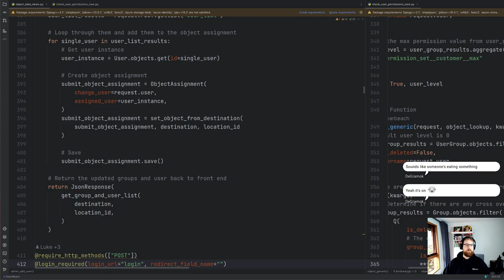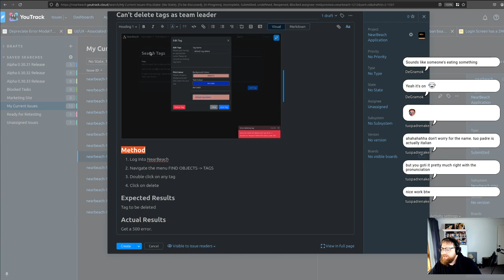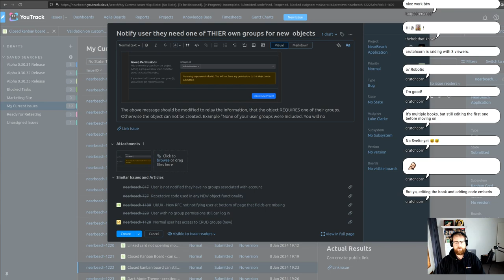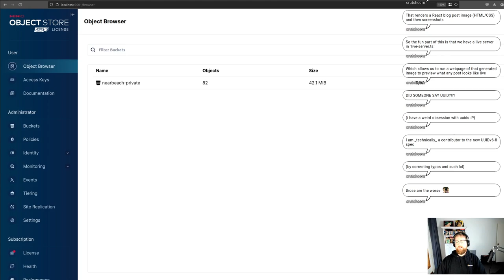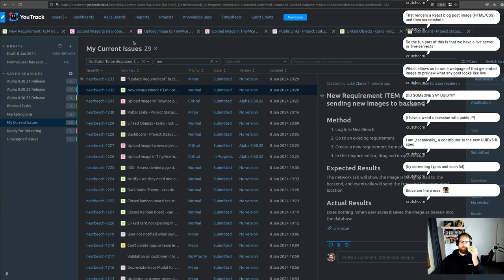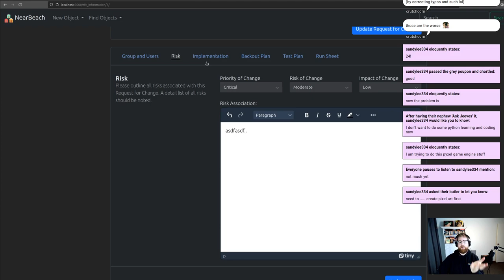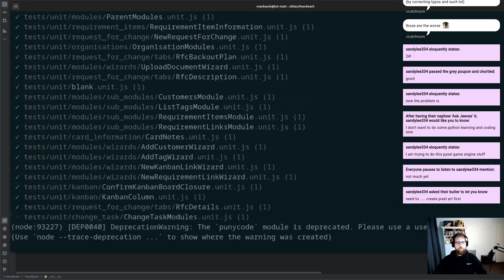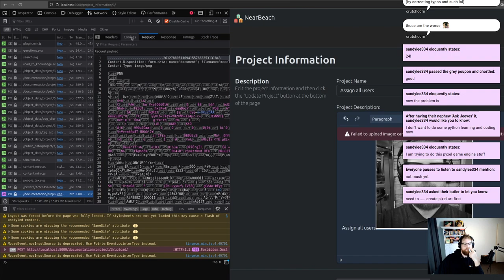Episode 271 - Python & JavaScript - Web development - Building NearBeach an open source project mana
NearBeach is an open source project management system. I am currently building it using both Django (for the backend) and VueJS (for the frontend).